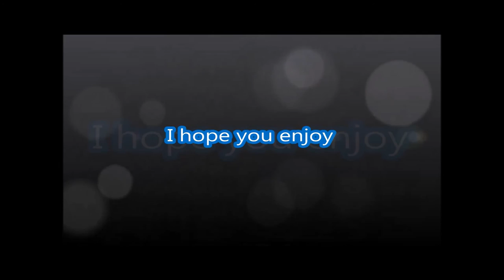Lower Largo old railway walk, Fife coastal path